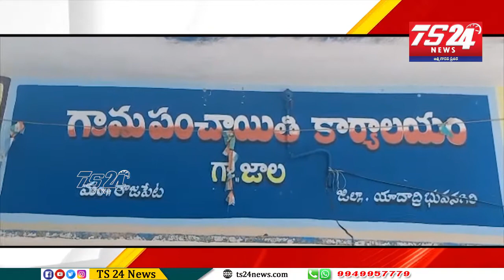ఐదు రోజుల నుండి కురిసిన వర్షంకు జాల చెరువు పూర్తిగా నిండుకుండ గ్రామ రైతులు సంతోషం వ్యక్తపరిచారు